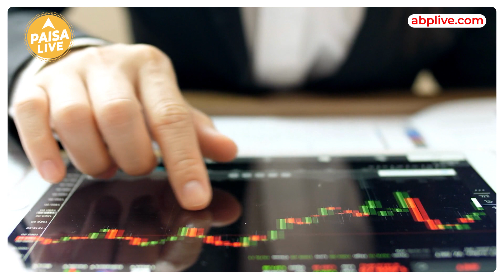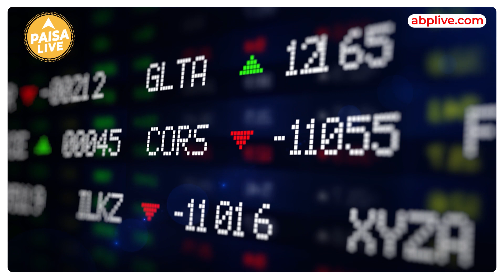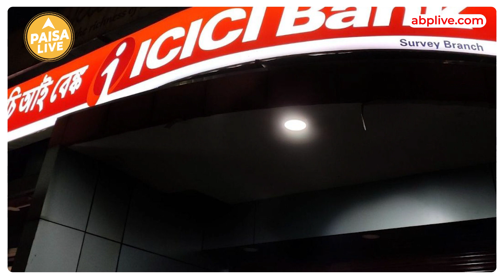ICICI Securities को शेयर बाजार से बाहर करने की तैयारी शुरू ? | Paisa Live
अगर आपके भी shares ICICI Bank में हैं तो ये खबर आपके लिए है क्योंकि इसके shares हो रहे हैं Delist.
ICICI Bank की 29 जून को बोर्ड की मीटिंग होने वाली है। इस मीटिंग में ICICI Securities को Delist की meeting होने वाली है। इस meeting में ICICI Securities को delist यानी शेयर बाजार से बाहर करने पर फैसला हो सकता है। एक हफ्ते में शेयर 20%, एक महीने में 22%, 6 महीने में 24%, एक साल में 43% बढ़ा  है। पूरी जानकारी के लिए वीडियो को अंत तक देखें।